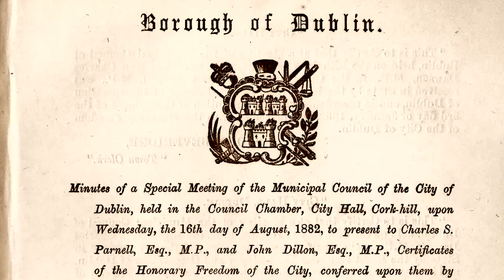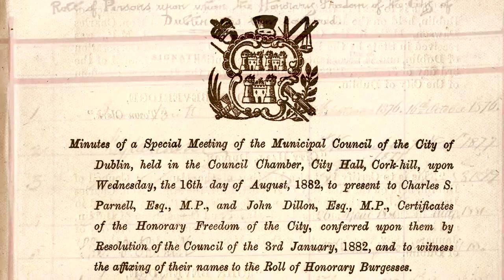Freedom of the City - Opening video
The Freedom of the City, 22nd March 2014. Opening video at the ceremony for Fr Peter McVerry and Brian O'Driscoll.